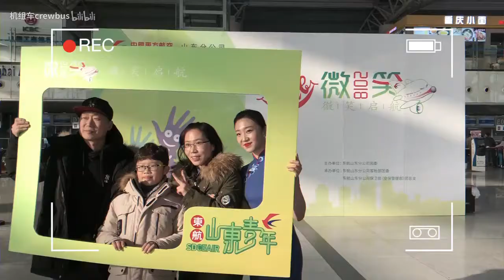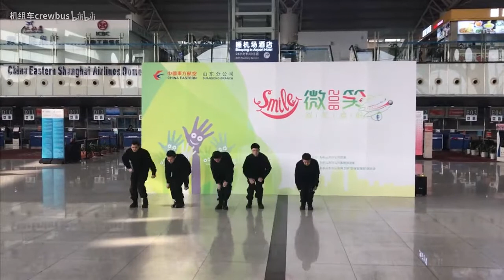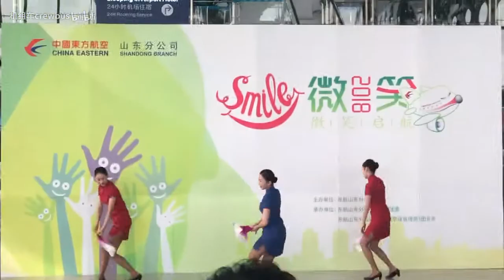东航山东分公司 青岛机场 春运快闪活动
关注星星航空 了解空乘生活和航空职业资讯